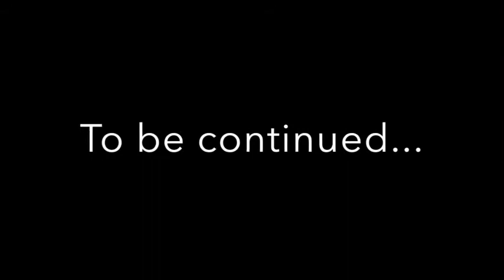John Dick Chapter 1: Remastered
The Remaster of the 2018 film John Dick